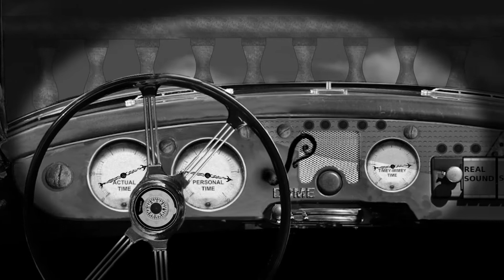22 Bones S2.5 E4: Planetfall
Yorick and the Rats finally reach their destination, the star cluster NGC 457, and find a planet circling its showpiece yellow star.
Want more info on the series?